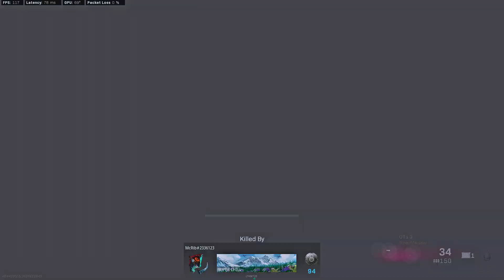omg my strife on the killcam